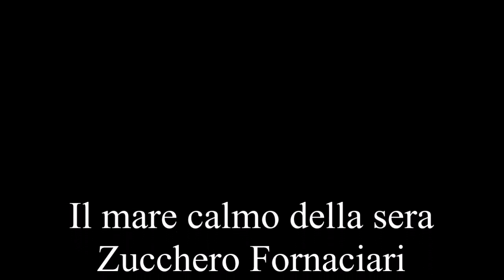Il Mare Calmo Della Sera - Zucchero Fornaciari - Harmonica by Harmonicalf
Il Mare Calmo Della Sera - Zucchero Fornaciari - Hohner CX 12 (Cromática) Re (D) y Mib (Eb) - Harmonica by Harmonicalf

Melodía escrita por Zucchero Fornaciari, Giampiero Felissati y Gloria Nuti, también conocida en español como El mar calmado de la noche o bien El silencio de la espera. Es el álbum debut de Andrea Bocelli del cual se desprendió un sencillo homónimo al disco. El álbum fue ganador en el Festival de la canción de San Remo con su sencillo. Ahora el tema se los ofrezco con armónica cromática.